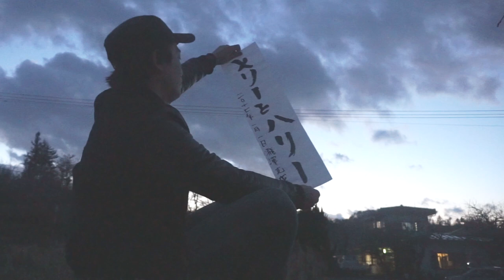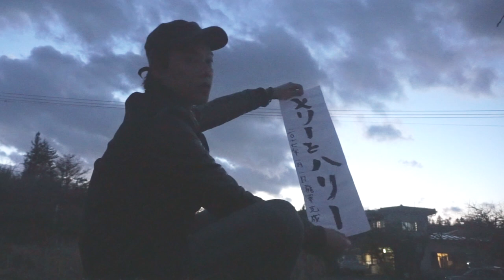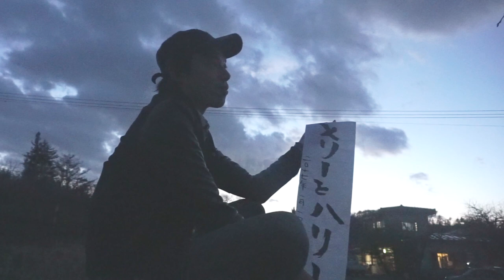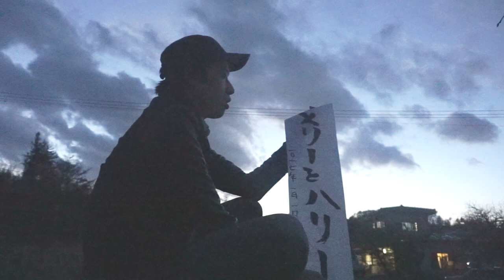ギターレッスン？？【新年のご挨拶(2017年度版)】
気が付けば2017年も始まってしまいましたね～。
とりあえず今年も恒例の新年のご挨拶、
ならびに書初めをしてみましたので
のほほんと楽しんでいただければと。

1,000本以上動画がありますので、目的の動画が見つけやすいようにカテゴリ分けしました。